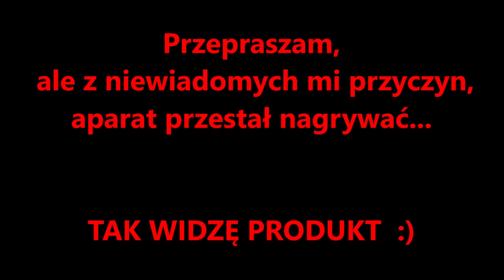NEOXAL Europe 111- Powłoka bez docierania!!!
kropling po 10 dniach